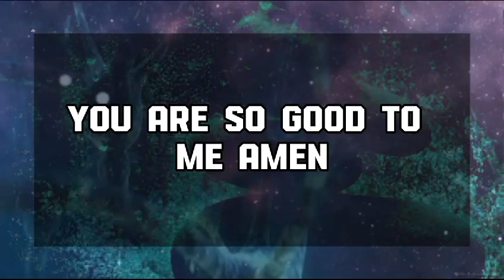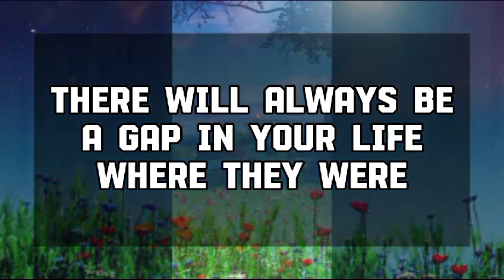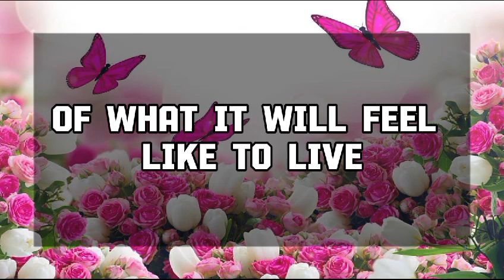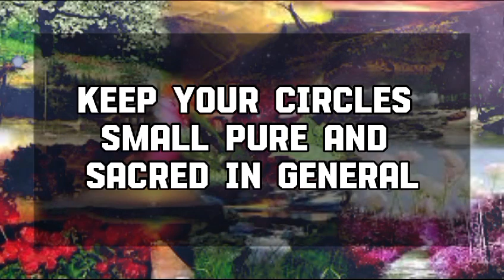God Message Today: SOMEONE IS PRAYING TO GOD TO MARRY YOU💌 God message || Universe message